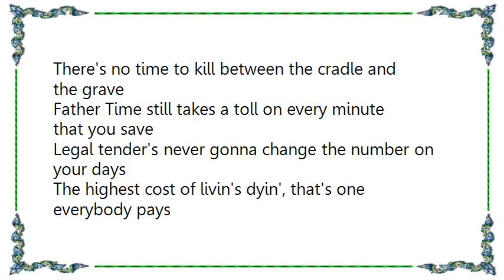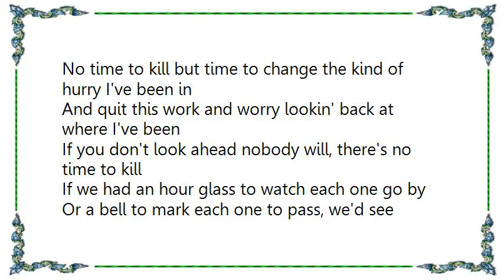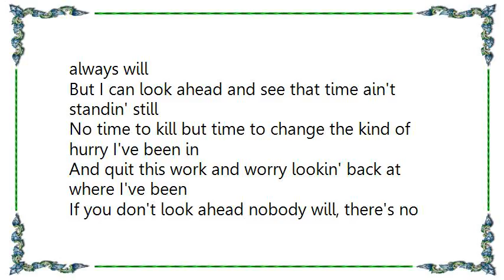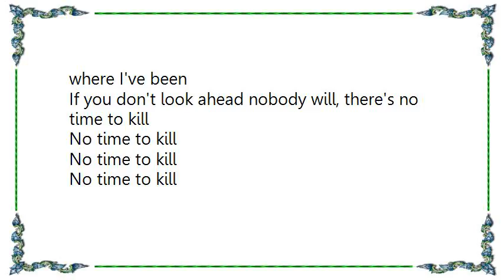Clint Black - No Time to Kill Lyrics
[Lyrics Clint Black - No Time to Kill]
There's no time to kill between the cradle and the grave
Father Time still takes a toll on every minute that you save
Legal tender's never gonna change the number on your days
The highest cost of livin's dyin', that's one everybody pays
So have it spent before you get the bill, there's no time to kill

If we'd known ten years ago today would be ten years from now
Would we spend tomorrow's yesterdays and make it last somehow
Or lead the cheers in someone else's game and never learn to play
And see the rules of thumb are all the same that measure every day
The grass is green on both sides of the hill, there's no time to kill

No time to kill, even I've said it, and probably always will
But I can look ahead and see that time ain't standin' still
No time to kill but time to change the kind of hurry I've been in
And quit this work and worry lookin' back at where I've been
If you don't look ahead nobody will, there's no time to kill

If we had an hour glass to watch each one go by
Or a bell to mark each one to pass, we'd see just how they fly
Would we escalate the value to be worth its weight in gold
Or would we never know the fortunes that we had 'til we grow old
And do we just keep killin' time until there's no time to kill